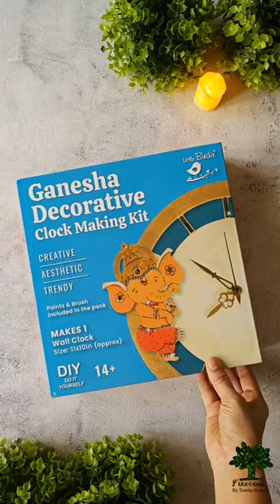DIY "Ganesha Wall clock"